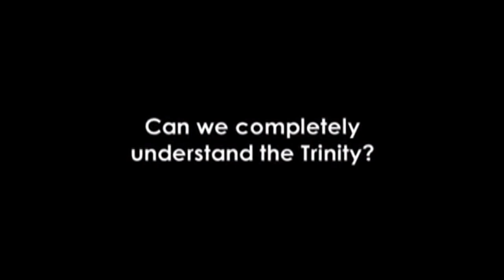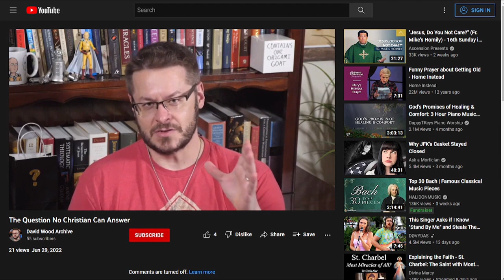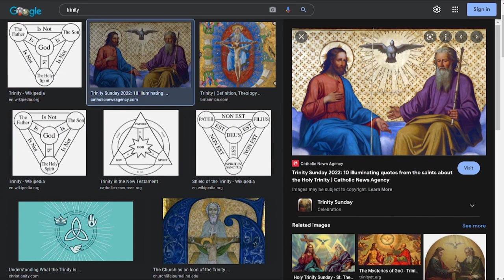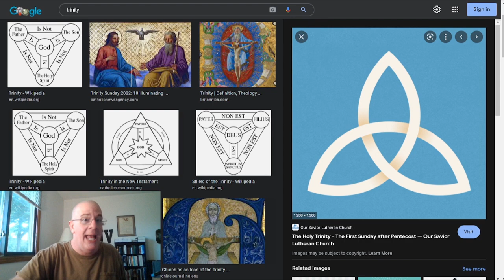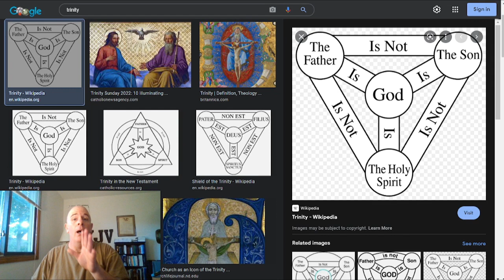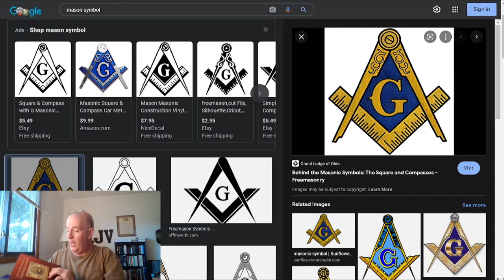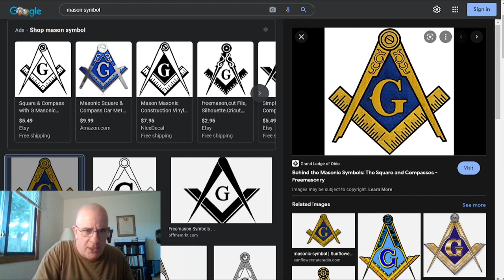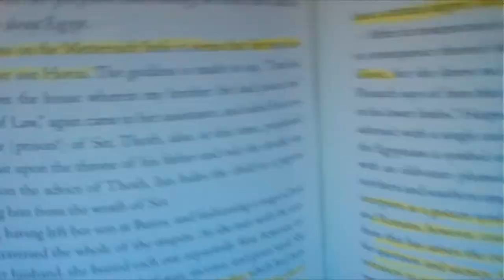The Perverse Nature Of The trinity!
In this some what impromptu video, we will go over clear evidence that shews plainly the PERVERTED nature of the Babylonian, Egyptian, CATHOLIC trinity, that this worship of a 1 god comprised of many, actually dates back as far (farther yea, but for the video) Exodus. We will also plainly see (by comparison) what the trinity diagram is based off of, as well as briefly looking into some aspects of the perverted FREEMASON symbol. In an age when Catholics rule, this video would get your servant KILLED! Nonetheless, i do pray ye truly consider the vileness and satanic nature of what satan and his ministers (2 Corinthians 11:13-15) have taught for centuries what God is NOT, 1 god made of 3 persons!